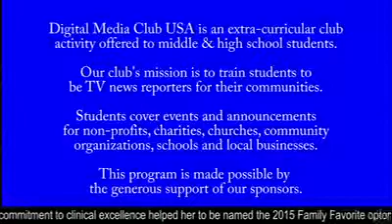January 30, 2019